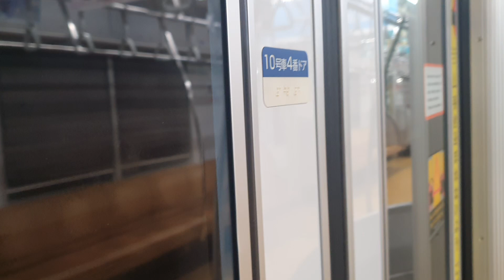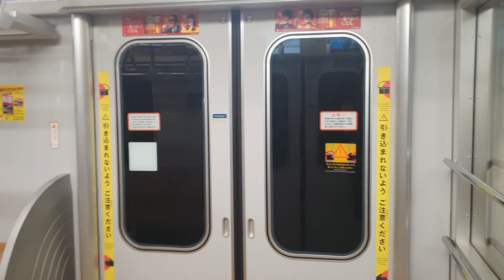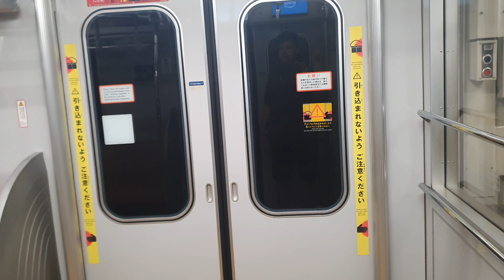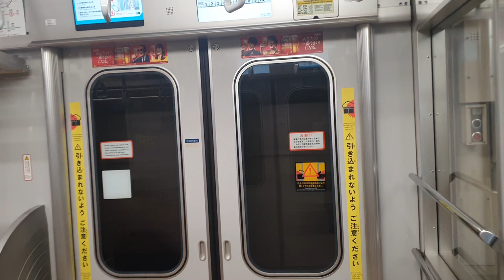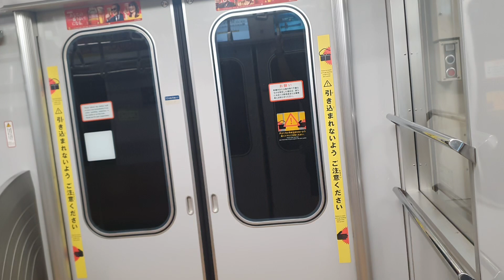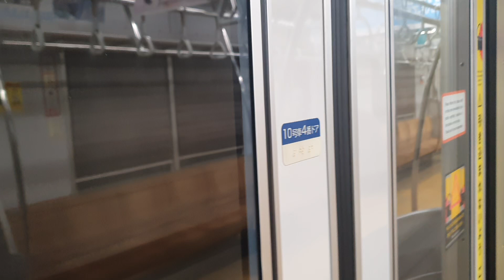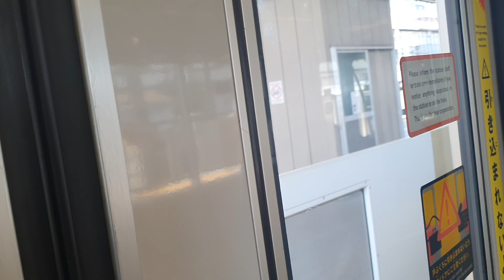Tokyo Metro Yurakucho Line 東京メトロ有楽町線 from Kotake-mukaihara 小竹向原 (Y-6) to Wakoshi 和光市 (Y-1)